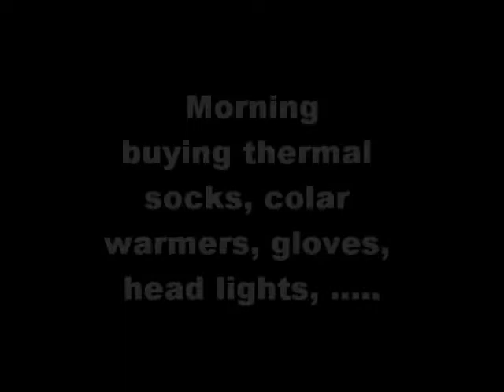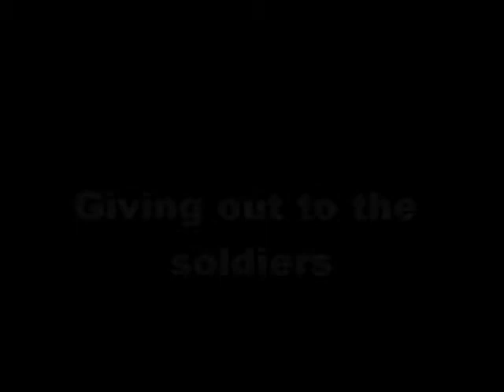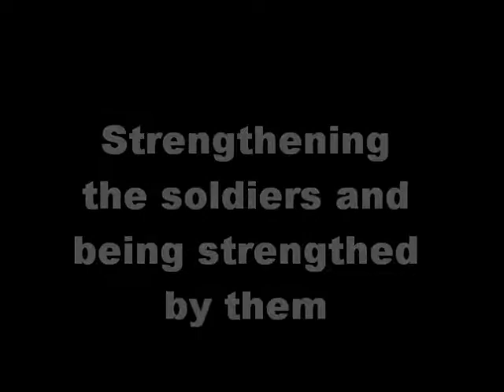Helping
distributing warm clothing to soldiers